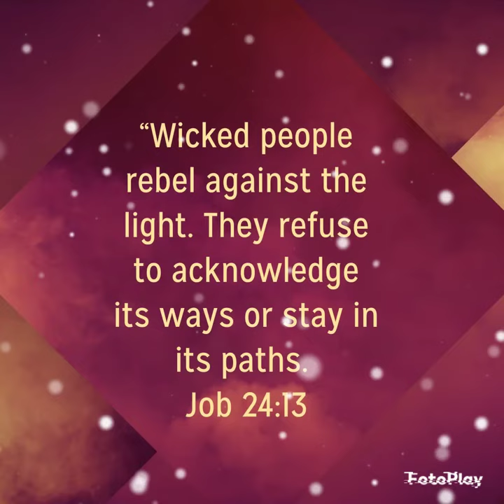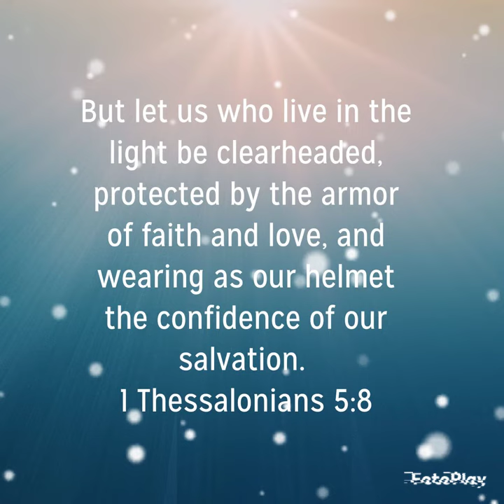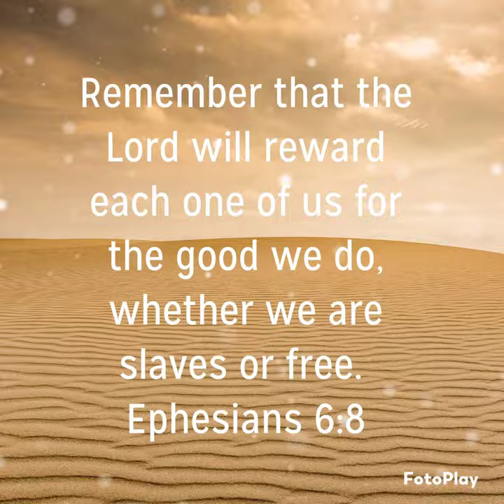✨ LISTEN TO THE LORDS WORD ✨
Peaceful by Luca Fraula